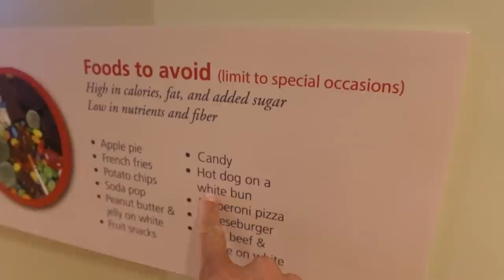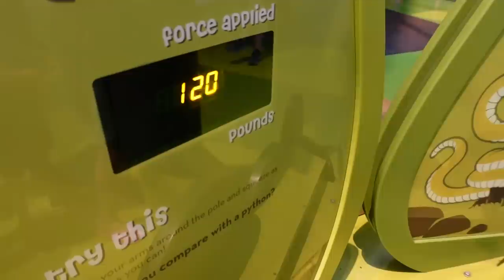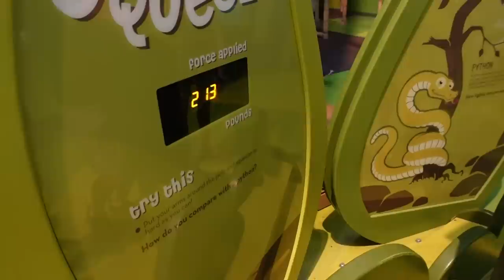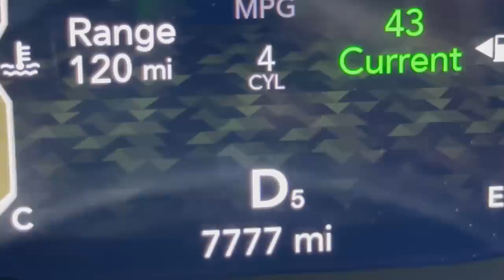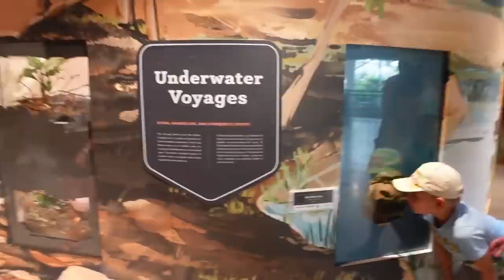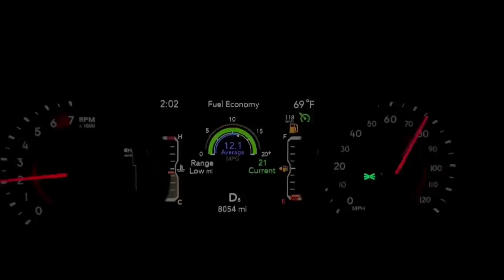But I'm SCARED To!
We took the kids to the children's museum today. There are some areas in there that can be scary for some.